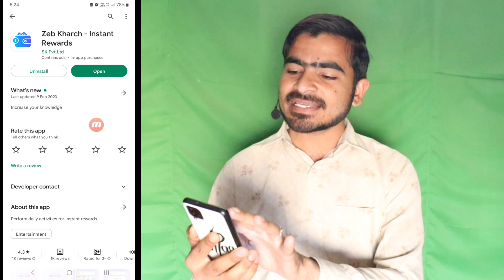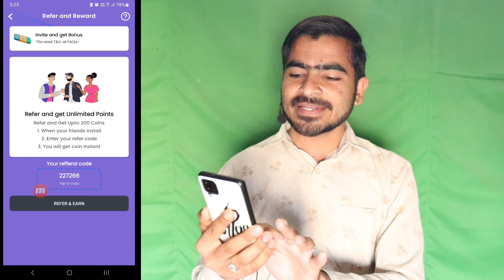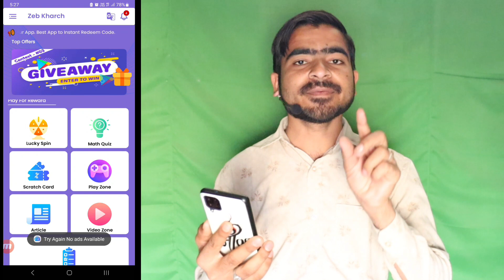Zeb Kharch App Se Paise Kaise Kamaye | Zeb Kharch App Payment Proof | Zeb Kharch App Real Or Fake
Zeb Kharch App Review | Zeb Kharch App Payment Proof | Zeb Kharch App Real Or Fake

Topic Covered -
Zeb Kharch App
Zeb Kharch App Real Or Fake
Zeb Kharch App Se Paise Kaise Kamaye
Zeb Kharch App Payment Proof
Zeb Kharch
Zeb Kharch App Review
Zeb Kharch Instant Rewards Review
 Zeb Kharch App withdraw
Zeb Kharch App se paise Kaise nikale
 Zeb Kharch App use kaise kare